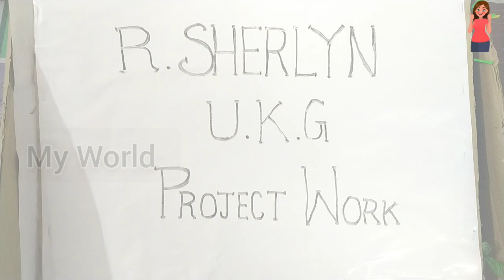Science fair project l Creative work l Best idea for school children l సైన్స్ ఫెయిర్ ప్రాజెక్ట్ l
Here is a video of science fair project work which is creative work for school children to exhibit their work.